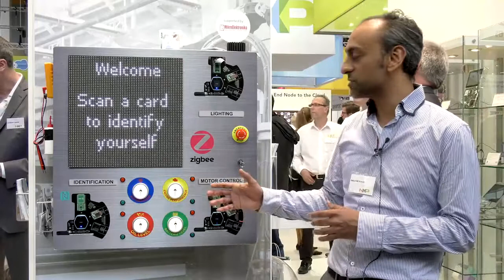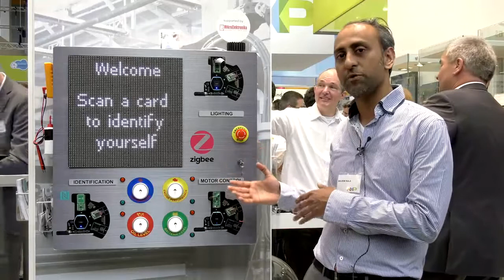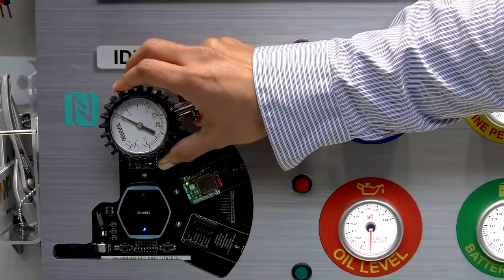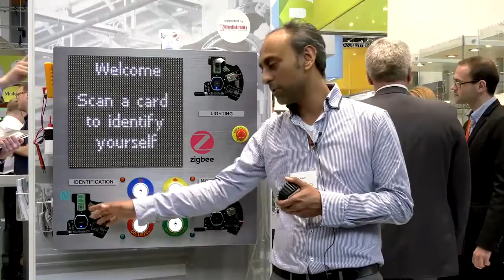Hexiwear, NFC and ZigBee Smart Factory Demo by NXP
From Embedded World 2017